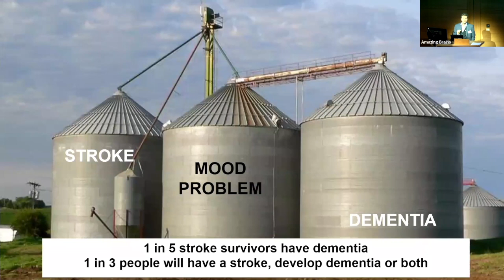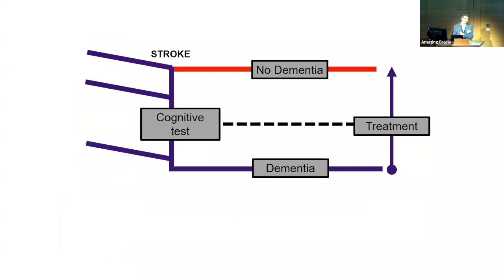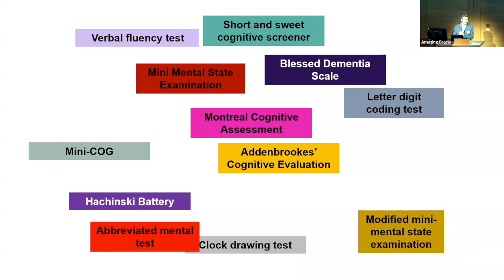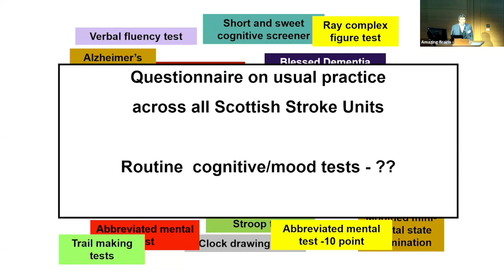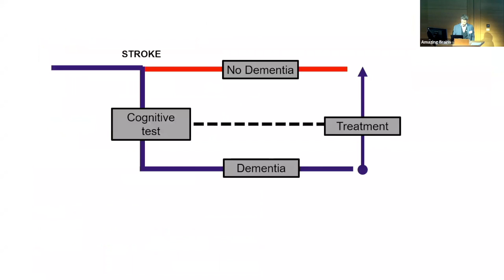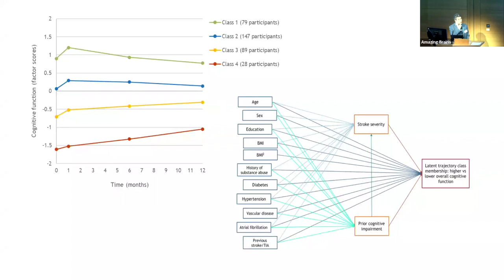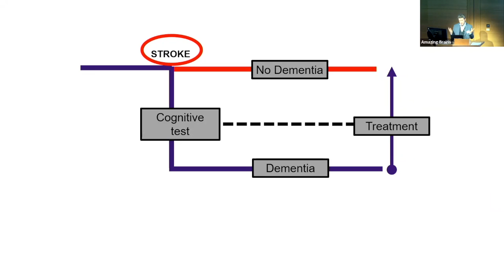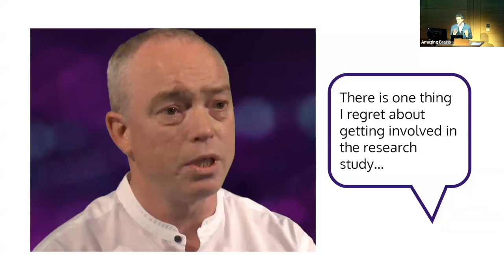Amazing Brains 2022 - Dr Terry Quinn presentation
Dr Terry Quinn presented at this year's Amazing Brains conference.